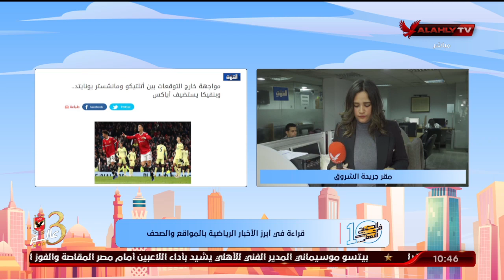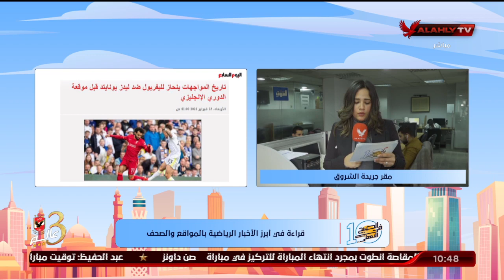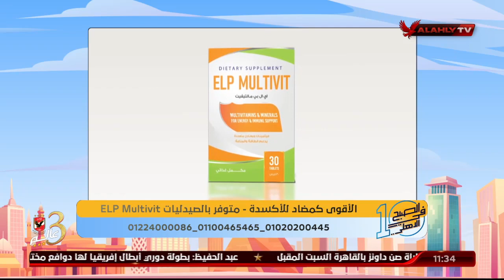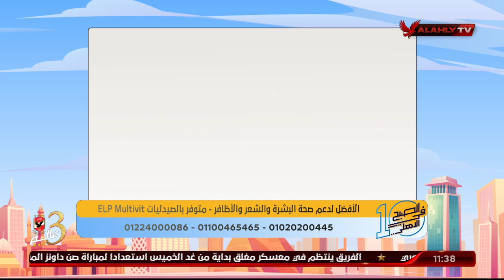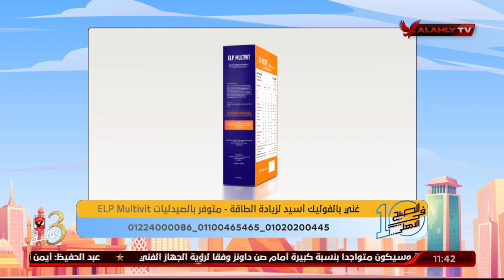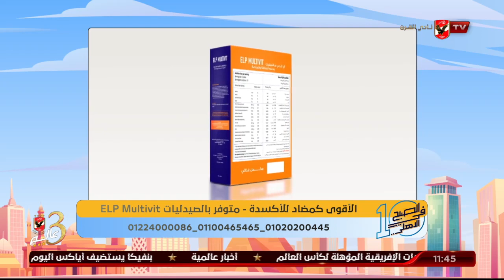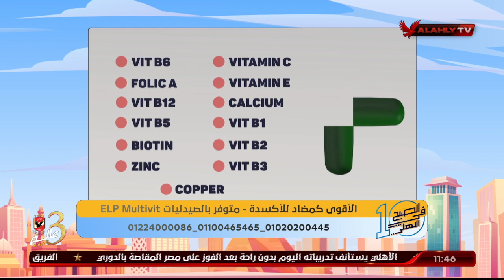حلقة 10 الصبح فى الاهلى كاملة | 23-2-2022